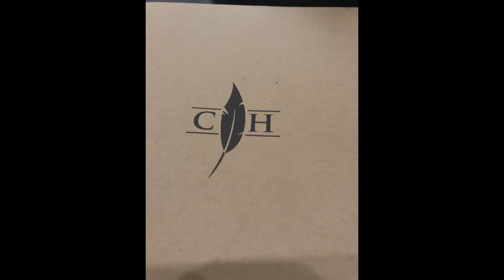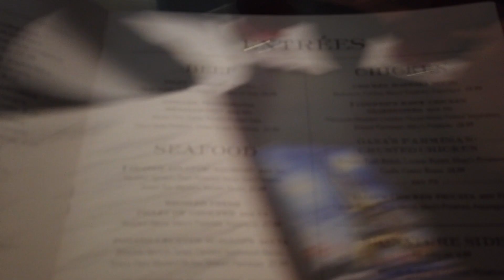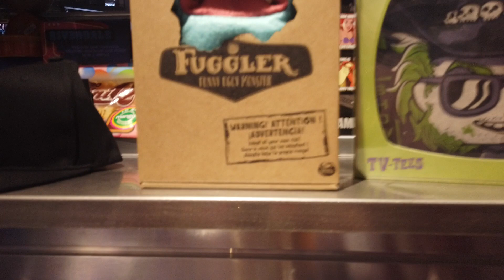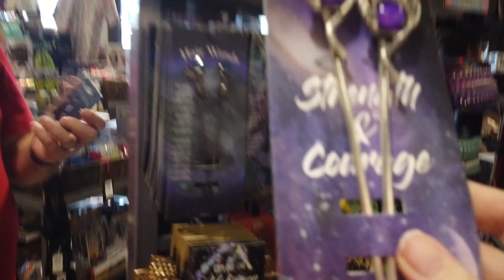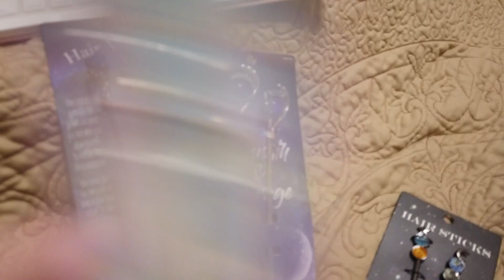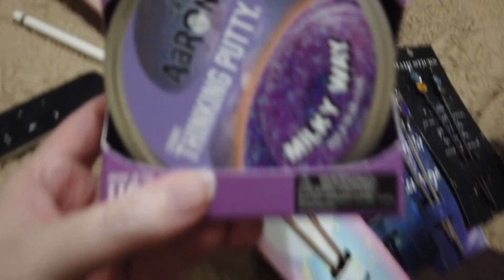Arachnid People, Mailboxes, Date Night, and Coffee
Date Night at Home Depot and the Mall.

A viewing of Far From Home, Dining at Coopers Hawk, planting stickers at COSI Rooms, and playing with BuckyBalls.

Want a fancy looking intro, outro, or other animation for your youtube channel?

For another sample of his work, check out the newest videos from The Not So Evil Stepmother.  You can find her channel here: